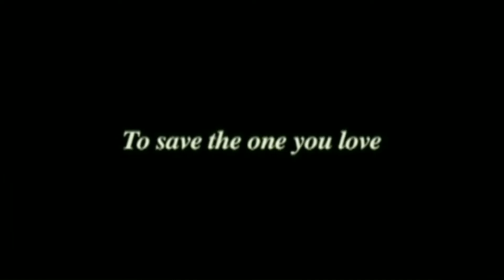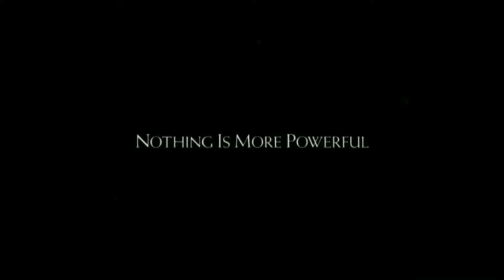TOP 10 BEST DISASTER MOVIES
In this video, I'm sharing with you my TOP 10 BEST DISASTER MOVIES. Take note that this is only based on my personal preference :)

Hi! I'm Lea Castillo, an aspiring travel, beauty, and fashion vlogger.

If you finished reading up to here, thank you so much! Take care always :)